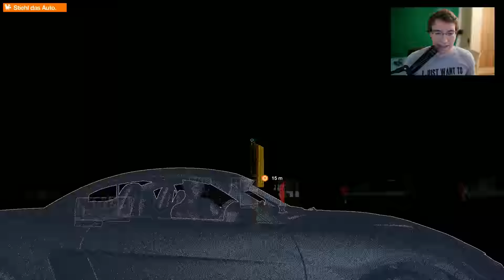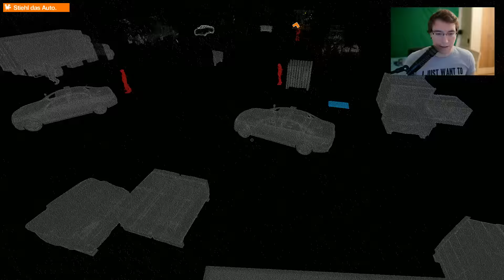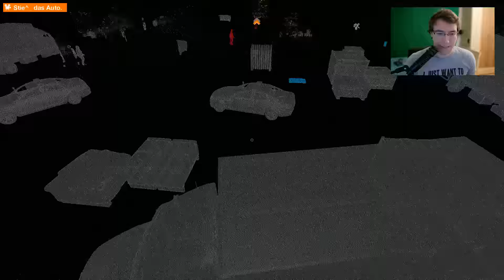Der Hipster-Hacker! - "WATCH DOGS 2" #05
Vom Skater zum Hacker: Mein Let's Play von Watch Dogs 2!

✘ EQUIPMENT

Mein Mainboard
Mein Prozessor
Mein RAM
Meine SSDs
Meine Capturecard

Meine Webcam
Mein Gamepad
Meine Maus
Meine Tastatur
Meine Soundkarte

Noch mehr Info's zu meiner Hardware, Software & wie ich aufnehme gibt's

✘ ZUM SCHLUSS

Uyoe, hscs wy vks xrlccapükceex zksm!